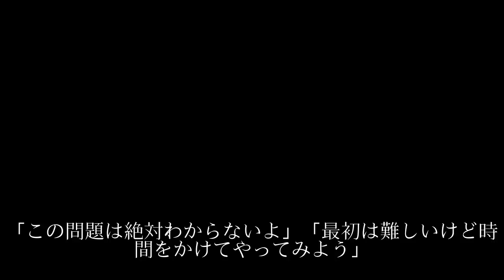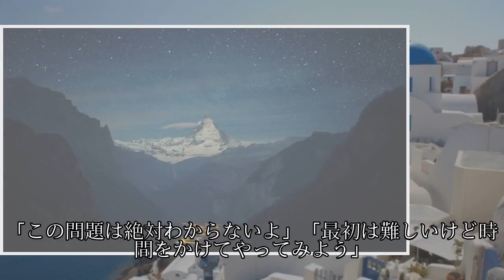子供の貧困、教育に影 名護市長選、福祉充実訴え沖縄の選択2018